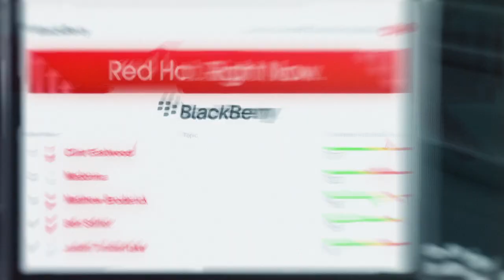RED HOT RIGHT NOW Promo CINEMA 4D AFTER EFFECTS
Been gone awhile. Life gets like that. Anyway, here is something I worked on recently. Enjoy!